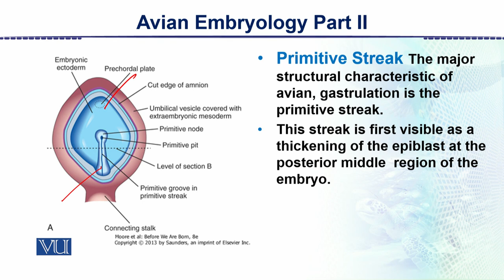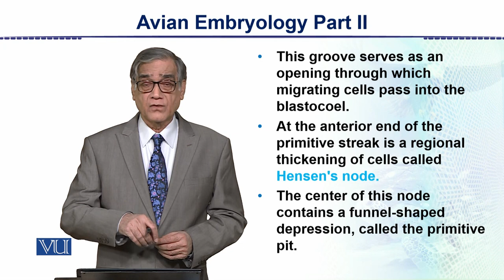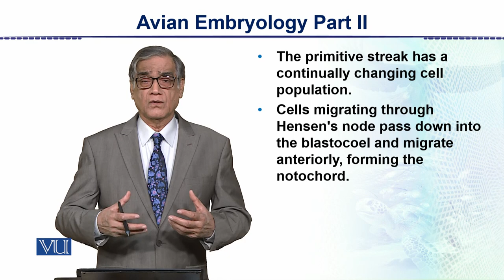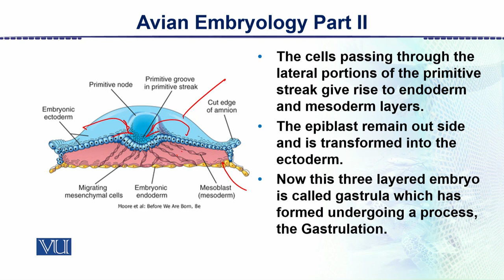Avian Embryology - Part 2 | Animal Form & Function 2 (Theory) | ZOO517T_Topic165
Topic165: Avian Embryology - Part 2,
By Dr. Javed Iqbal